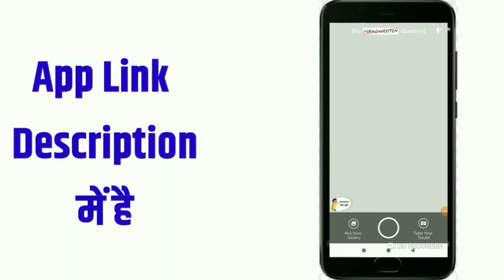सदिश बीजगणित / Vector Algebra प्रश्नावली- 10 ( B ) / 12th Math Vector Algebra / Vector Algebra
Important Question

बोर्ड परीक्षा के लिए महत्वपूर्ण प्रश्न यहाँ से देखे ...

1. Maths Important Ques.

2. Physics Important Question .

3. Chemistry Important Question.